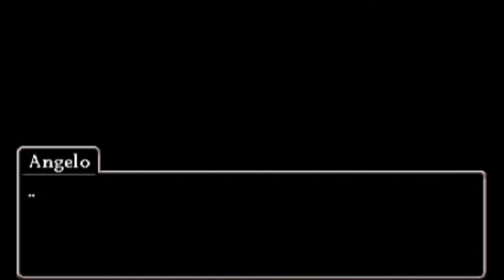Dragon Quest VIII [3DS] Commentary #095, Ultimate Key Treasures: Le Club Puff-Puff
This is video #095 in my playthrough of Dragon Quest VIII: Journey of the Cursed King for the Nintendo 3DS. This video contains commentary.

Previously, the party began searching for Ultimate Key treasures. They found the treasures in Pickham, Red's Den, Castle Trodain, Arcadia, and Argonia. Now, they will continue the hunt by looking for a secret location northwest of Argonia.

After resuming, they set out from Argonia's city gates. They ride west and head north through the country.

West of the waterfall north of Argonia, they find a pink door (time 2:54). With the Ultimate Key, they can open it and enter Le Club Puff-Puff! The receptionist lets them in right away.

In the Puff-Puff room, they photograph the bunny girl (time 4:43). This satisfies Challenge 057: "Adults Only!" Challenge 057 is worth 3 stamps.

In the dressing room, a wardrobe contains a Silver Platter (time 5:14). The other wardrobe contains Mini Medal #080.

In the main room, Davilas talks to the bunny girl to get a puff-puff (time 5:57). What he receives is not technically a puff-puff, but it is funny.

Yangus gets his "puff-puff" next (time 8:09).

Afterwards, Jessica goes for her "puff-puff" (time 10:22). Heh, she seems a bit annoyed.

Next, Angelo gets his "puff-puff" (time 12:55).

Finally, Morrie receives his "puff-puff" (time 15:08). Whoa, easy there, signor Mozzarella!

Next, the party Zooms to Princess Minnie's Castle (time 17:37).

They report in to Princess Minnie (time 18:01). They have now turned in a total of 80 Mini Medals. For turning in 75 Mini Medals, they get a suit of Sacred Armour. Sacred Armour regenerates the wearer's HP during battle. When the total reaches 83 Mini Medals, they will get a piece of Orichalcum, one of the most desirable crafting materials in the game.

The party also opens the Ultimate Key door in Princess Minnie's Castle (time 18:57). Four chests are secured in the treasury.

One locked red chest contains a Double-Edged Sword (time 19:07). This sword is cursed.

The next locked red chest contains a Seed of Strength (time 19:25).

The next locked red chest contains Mini Medal #081 (time 19:36).

The last locked red chest contains a Seed of Life (time 19:57).

Now, the party works on an excellent piece of armour for Yangus (time 20:12). He unequips the Heavy Armour. He combines the Heavy Armour, the Bandit Axe, and a Bandit's Grass Skirt in the Alchemy Pot. This results in Bandit Mail. Next, they make another Mighty Armlet. Mighty Armlet = Strength Ring + Titan Belt. Finally, they combine the Bandit Mail and two Mighty Armlets in the Alchemy Pot. This results in the Gigant Armour, which is great for Yangus. Not only does it provide good defence, it reduces fire and ice spell damage.

The party Zooms to Port Prospect (time 23:18).

They turn in their latest batch of Challenges to Cameron (time 23:43). This completes Challenges 009, 013, 025, 042, 057, 065, 066, 067, 109, and 110. The party earns 20 stamps. They finish the Tyrantosaurus Card and earn a Gothic Vestment. They start work on the Metal King Slime Card. Having finished all the Blizzard Peaks Challenges, they earn a new sticker for the photo album.

The party Zooms to Farebury (time 25:38).

They rest in the inn (time 26:19). Davilas has another dream conversation with Medea. I find it curious that she has never seen snow before. Is snow that rare in Trodain?

Next time, the party will seek out the sea chart that will let them get to the Godbird Isle so they can search for Empyrea.

This video is part of my Dragon Quest VIII playthrough. I am playing the North American version of the game released for the Nintendo 3DS in 2017.